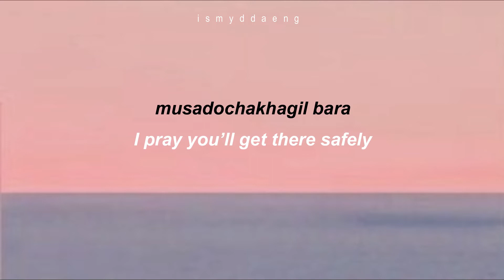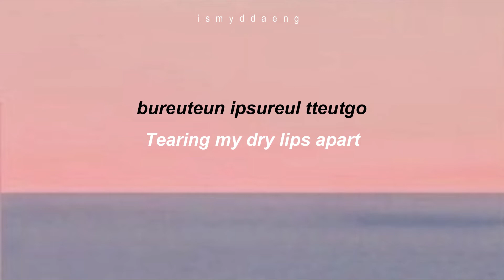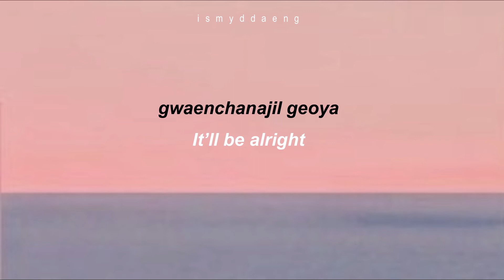WOODZ - Lullaby Lyric [English/Romanization]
• artist : Woodz
• song  : lullaby
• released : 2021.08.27